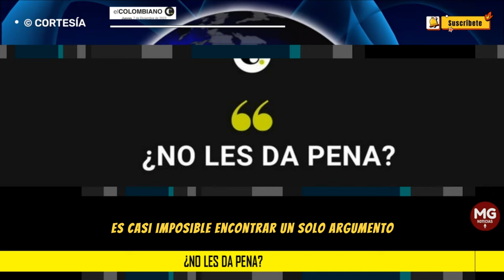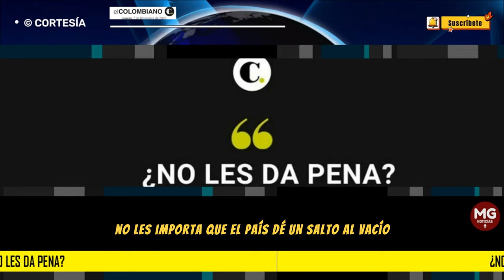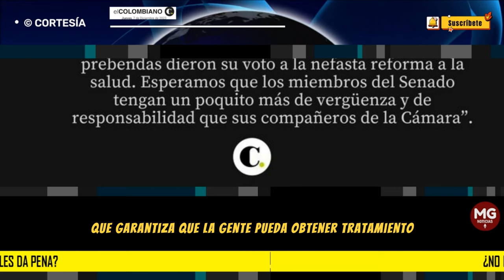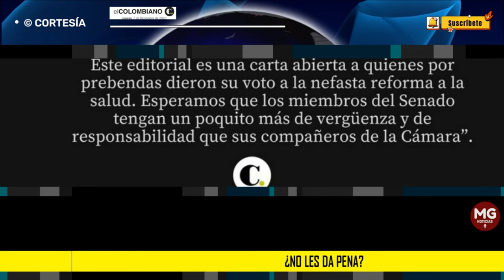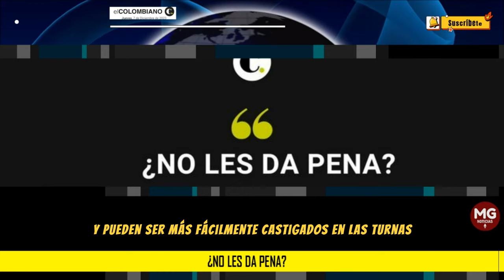¿NO LES DA PENA? reformaalasalud 🔴 Editorial El Colombiano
Este editorial es una carta abierta a quienes por prebendas dieron su voto a la nefasta reforma a la salud. Esperamos que los miembros del Senado tengan un poquito más de vergüenza y de responsabilidad que sus compañeros de la Cámara.